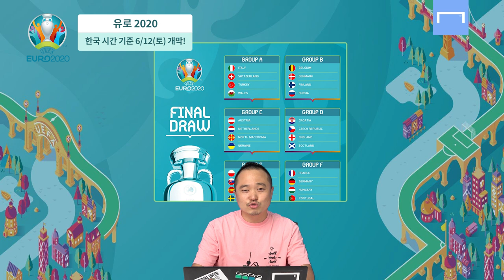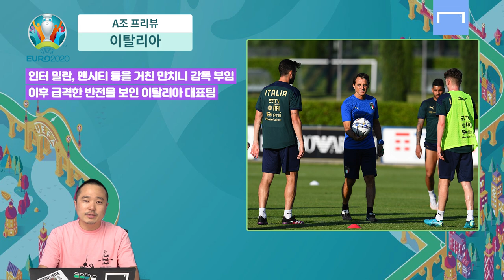K리그 감독하던 귀네슈… 최소 실점으로 유로에 나갔다고?! [유로 2020 A조]